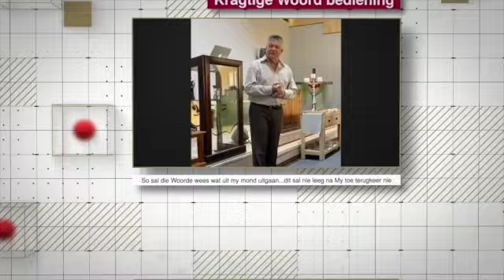Die oog van God // Past Gerhard Swart // 25 April 2021